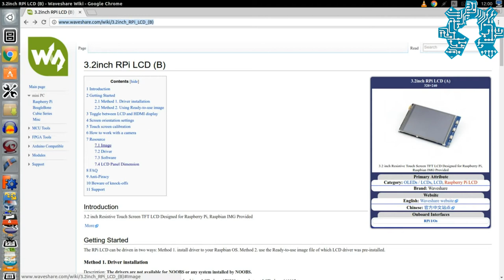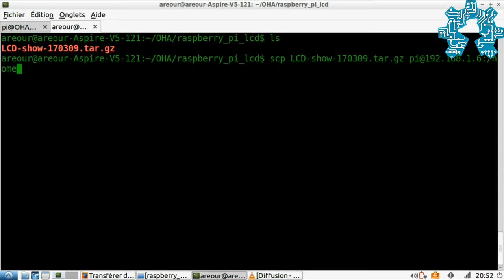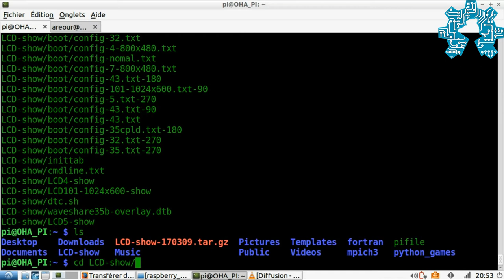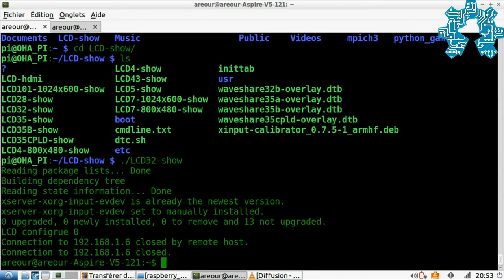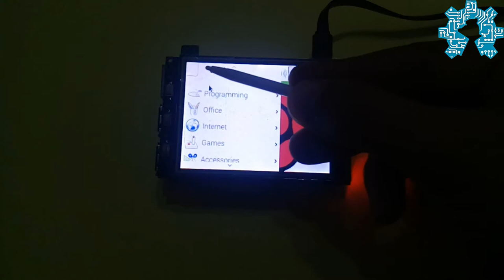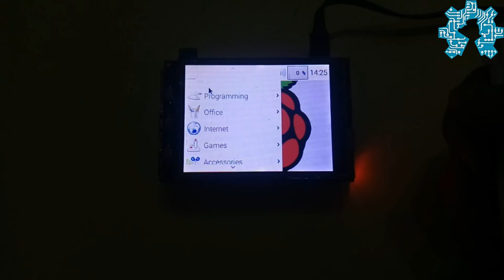Présentation et configuration d'un écrans LCD tactile pour votre Raspberry Pi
Dans cette vidéo nous allons présenter, puis expliquer les étapes nécessaires pour configurer et utiliser un écran LCD tactile 3.2 pouces de chez Waveshere pour votre Raspberry Pi.